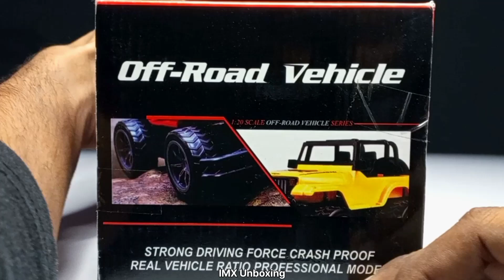RC Car,s Unboxing | Remote Control Car Unboxing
Unboxing 1:18 Remote Control Car | R/C

Keywords.
rc cars
r/c cars
rc cars racing
cars
best rc cars for beginners
radio control cars
radio controlled cars
remote controlled cars
rc car
car
1 76 rc car
rc car 1 76
big rc car
1/8 rc car
tiny rc car
1/10 rc car
fast rc car
goat rc car
rc car goat
rc car crash
rc car fails
fast rc cars
top 10 rc cars
traxxas rc cars
best rc cars of 2022
fire truck
safari car
ranger safari
ambassador car
unboxing cars
unboxing of toy cars unboxing of diecast model cars
toy review
unboxing
rc bike unboxing
rc toyota truck unboxing
3d car unboxing
rc toys unboxing and testing
rc toyota fj40 truck unboxing
rc kekda unboxing
maruti jimny unboxing
rc makkhi unboxing
mini rc car unboxing
unboxing makefire c72
unboxing
remote control f1 car unboxing and testing
3d remote control car unboxing and testing
remote control f1 rider drift car unboxing and testing
unboxing and testing remote control f1 rider drift car
mini remote control car with camera-vr unboxing